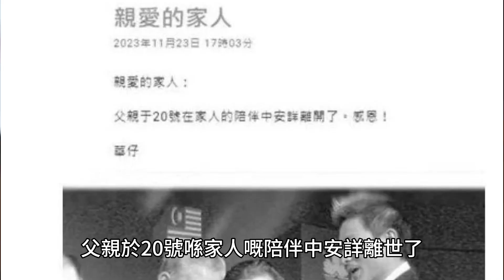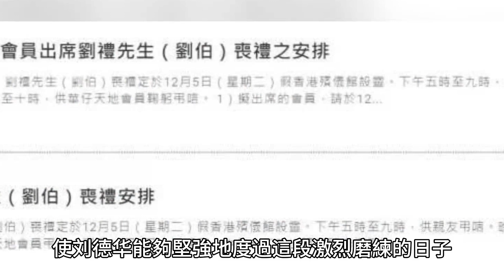父親離世頭七！ 劉德華女兒也傳出不幸消息，家人接連出事心臟病復發緊急送往醫院，生死不明！ 劉德華徹底崩潰跪地痛哭！劉德華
推薦視頻：
做夢都不敢相信！ 佘詩曼藏了多年的男人竟是他！ 現男方真實背景曝光，難怪拒絕嫁富豪狠甩鄭嘉穎#佘詩曼#TVB

40歲胡定欣官宣戀情！ 直言婚期已定！ 男友身份驚人！ 前任陳展鵬送上祝福！

獨家震撼！文壇巨星張英才孤獨離世，女兒拒絕送終，終年88歲！女兒在葬禮上説：'我爸他早該死了'！這背後究竟隱藏着怎樣不為人知的家庭秘辛？是遺產爭奪還是深仇大恨？